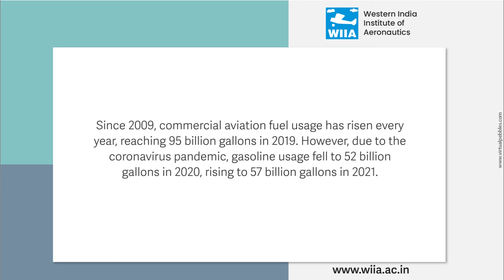How will it impact air travel? What effect will the rise in oil prices bring to air travel?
Even though an increase in domestic air travel has increased demand for aviation turbine fuel (ATF), rising oil prices could have a negative impact on airline profits in the future, Because of the coronavirus pandemic, which caused airlines to curtail capacity and flights in the face of a rapid decline in air passenger traffic, the demand for aviation turbine fuel (ATF) or jet fuel plummeted in 2020 and 2021.

Since 2009, commercial aviation fuel usage has risen every year, reaching 95 billion gallons in 2019. However, due to the coronavirus pandemic, gasoline usage fell to 52 billion gallons in 2020, rising to 57 billion gallons in 2021.